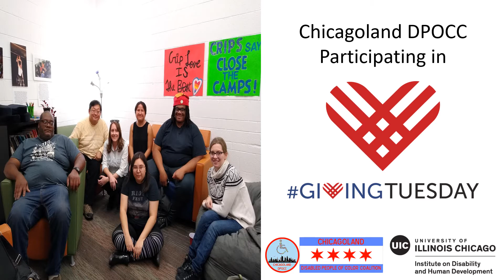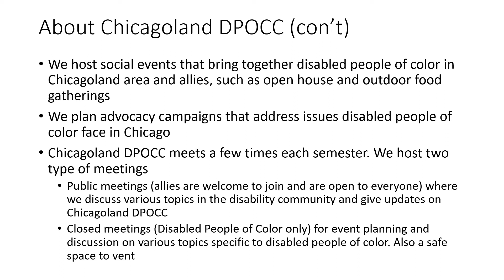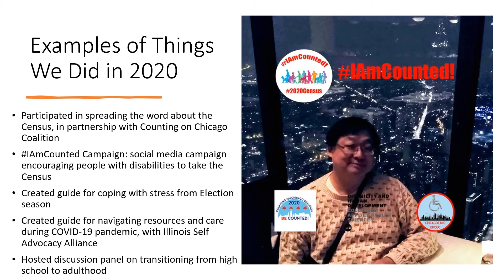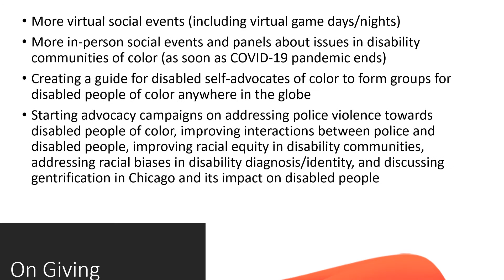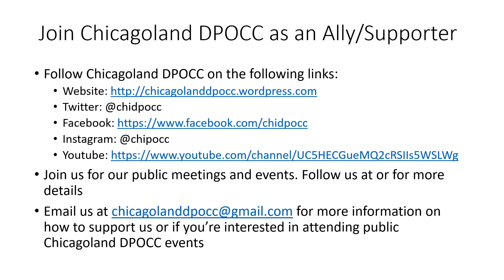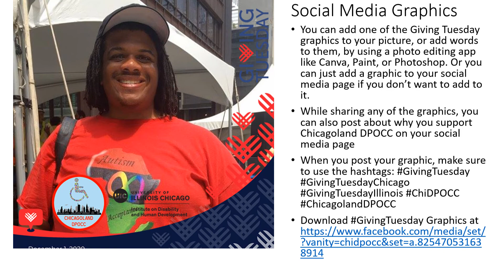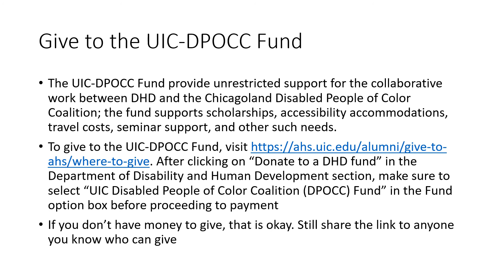Chicagoland DPOCC Giving Tuesday 2020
Chicagoland Disabled People of Color Coalition (Chicagoland DPOCC), with support from the Institute on Disability and Human Development, will participate in Giving Tuesday 2020 on Tuesday, December 1. This would be their first year participating in the global social media movement.

Each year on the first Tuesday of December, people show their support for organizations and causes that they hold dear to their hearts. They can encourage others to donate to organizations or use pictures and stories to talk about their support for their favorite organizations on social media.

You can do three things to support Chicagoland DPOCC on Giving Tuesday:

1. Join Chicagoland DPOCC as a member (a disabled person of color living in the Chicagoland area) or an ally (any supporter of Chicagoland DPOCC).

2. Share your support of Chicagoland DPOCC by using any of our GivingTuesday Facebook profile frames and graphics. On your social media account, you can also talk about why you support or volunteer for Chicagoland DPOCC.

3. Give money, or ask people to give money, to the UIC-DPOCC Fund.

Share the Giving Tuesday campaign with organizations, friends, family, and anyone who is interested. We appreciate your support of Chicagoland DPOCC.

Have a great holiday season!

Sincerely,

Timotheus “T.J.” Gordon, Jr.
Co-Founder of Chicagoland Disabled People of Color Coalition (Chicagoland DPOCC)